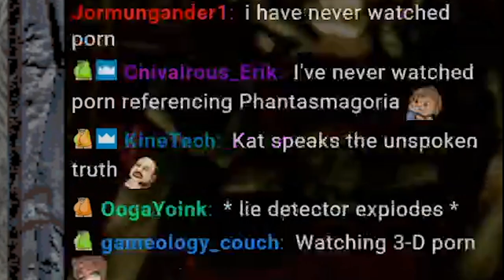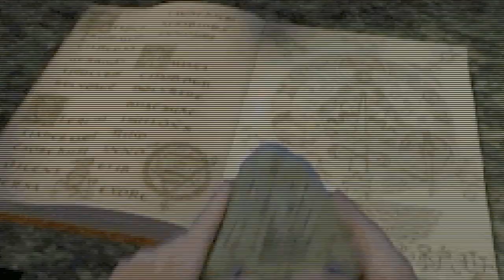RUN BISH RUN | Phantasmagoria Part 3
Kat tries to not expire as we reach the conclusion to Phantasmagoria